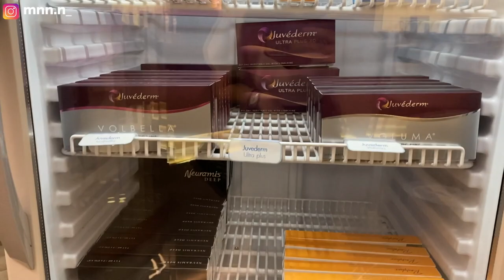รีวิวทำหน้า EP.1 BOTOX + HIFU | mininuiizz